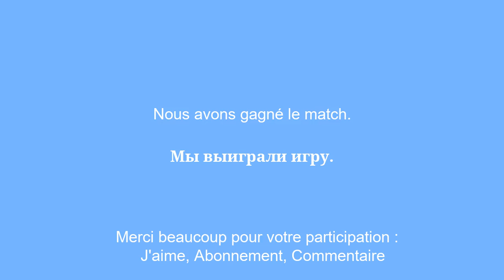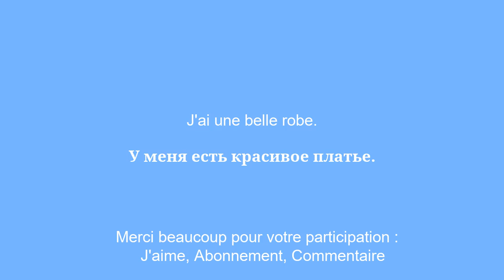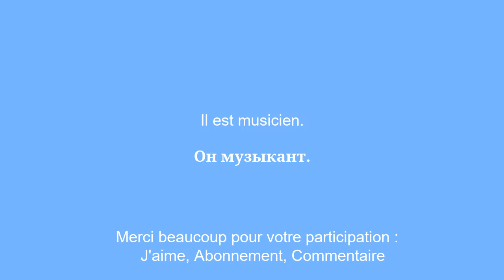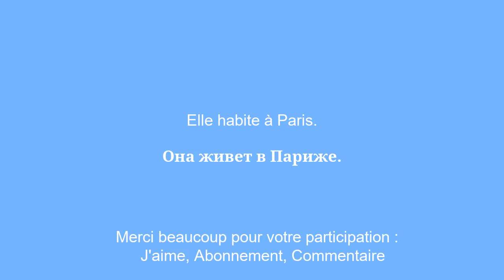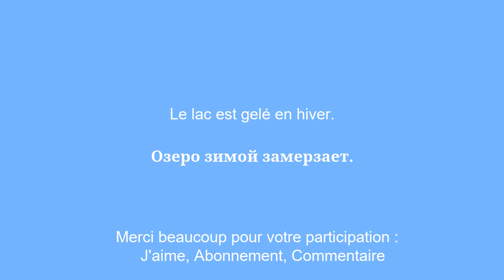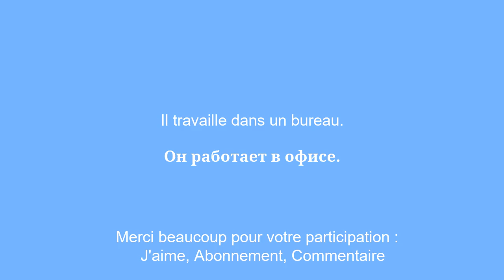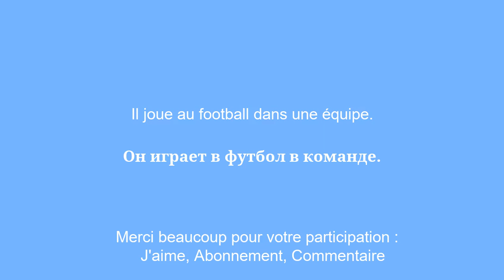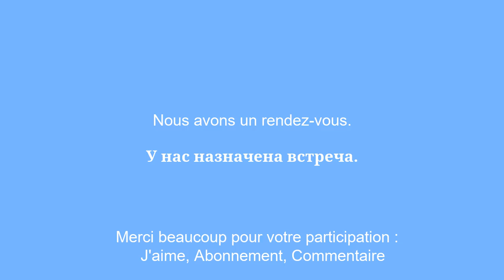Apprendre le russe en 15 minutes : 100 phrases courtes a connaitre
Dans cette video, vous allez apprendre le Russe en seulement 15 minutes ! Nous vous presentons les 100 phrases courtes les plus indispensables pour parler le Russe au quotidien. Que vous soyez debutant ou que vous souhaitiez simplement rafraichir vos connaissances, cette video est faite pour vous. Avec des phrases simples Ã  retenir et des exemples concrets, vous serez capable de tenir une conversation en anglais en un rien de temps. Alors, installez-vous confortablement et laissez-nous vous guider vers la maitrise de la langue le Russe.